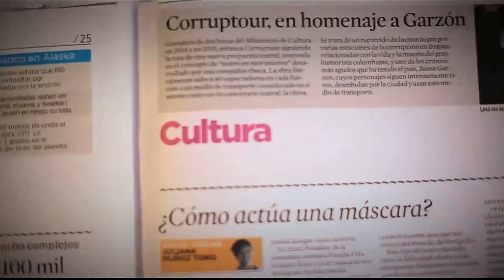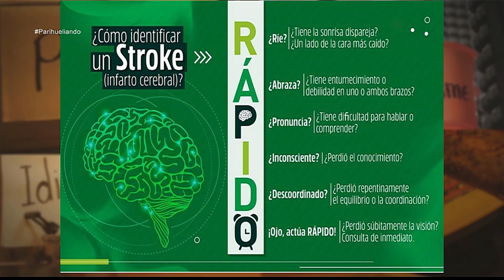Derrame cerebral [Parihueliando con vos] Telemedellín